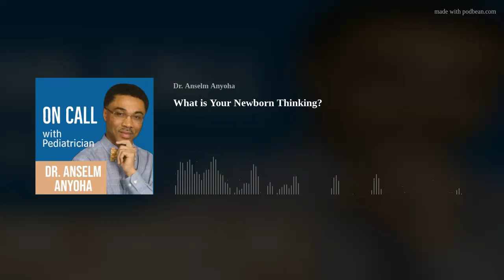What is Your Newborn Thinking?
Find out what a newborn is thinking in step five of Dr Anyoha's Caregiver-Newborn Relationship model, and how this creates a positive bond between a newborn and caregiver.Find Dr. Anyoha's articles and books Ask a question for a future podcast